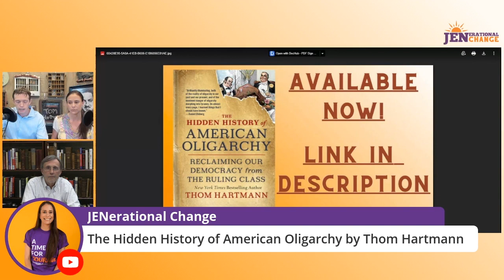Thom Hartmann | The Hidden History of American Oligarchy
Thom Hartmann is one of the most recognizable progressive talk show hosts in America.

He’s hosted The Thom Hartmann Program since 2003 and has authored more than twenty books on contemporary politics, American history, and attention deficit disorder among other subjects.

He recently published 𝘛𝘩𝘦 𝘏𝘪𝘥𝘥𝘦𝘯 𝘏𝘪𝘴𝘵𝘰𝘳𝘺 𝘰𝘧 𝘈𝘮𝘦𝘳𝘪𝘤𝘢𝘯 𝘖𝘭𝘪𝘨𝘢𝘳𝘤𝘩𝘺: 𝘙𝘦𝘤𝘭𝘢𝘪𝘮𝘪𝘯𝘨 𝘖𝘶𝘳 𝘋𝘦𝘮𝘰𝘤𝘳𝘢𝘤𝘺 𝘧𝘳𝘰𝘮 𝘵𝘩𝘦 𝘙𝘶𝘭𝘪𝘯𝘨 𝘊𝘭𝘢𝘴𝘴, the latest title in his 𝘏𝘪𝘥𝘥𝘦𝘯 𝘏𝘪𝘴𝘵𝘰𝘳𝘺 𝘚𝘦𝘳𝘪𝘦𝘴. In the book, Thom examines the corrupting influence of oligarchy in America—and how we can fight back.